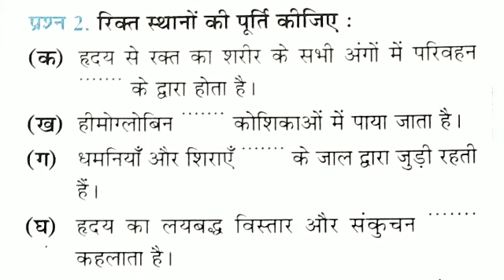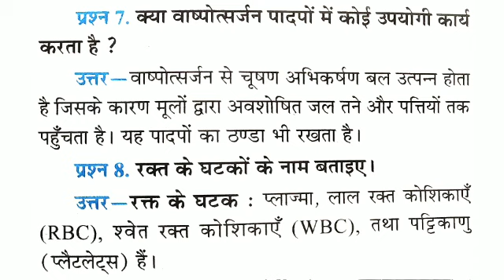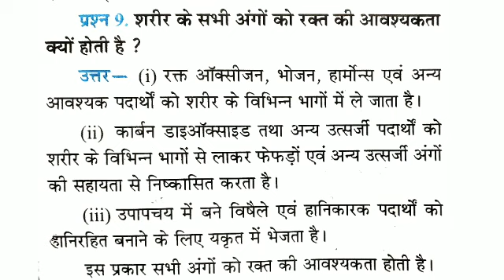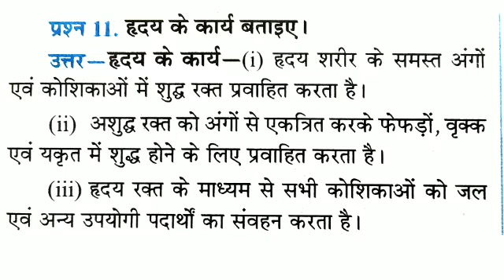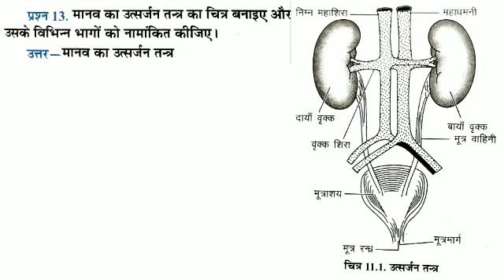जन्तुओं और पादप में परिवहन अभ्यास प्रश्न | Science |Class-7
Mr Rajendra Suryavanshi | Astt Teacher |